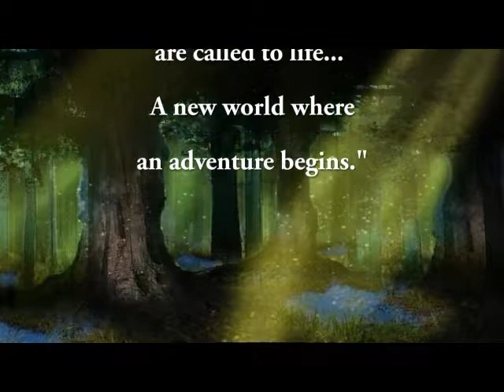B8 The Magician's Nephew by Allie Thomas and Sarah Hampson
Book Trailer edited by Allie Thomas. Please grade this one.